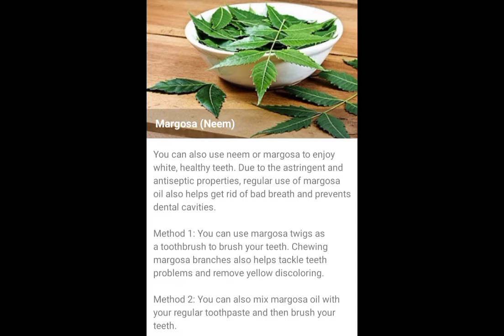How to get fast theeth white at home! kaise ghr par !# farachannel